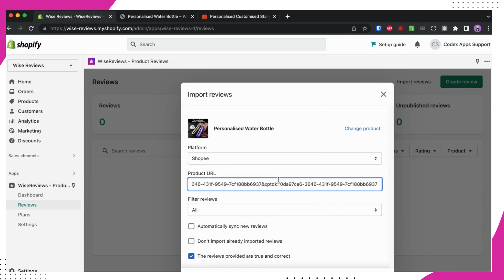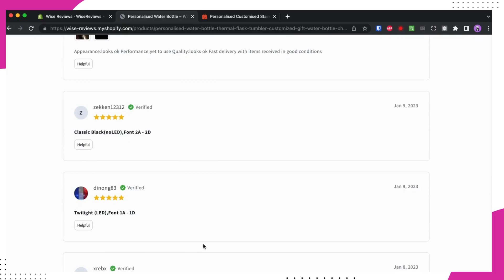How to import reviews on WiseReviews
With WiseReviews, you can easily import multiple product reviews with videos & photos onto your store. Import thousands of Shopee, Shein, and AliExpress reviews in one click. With our Automatic Review Requests feature, you can automatically send emails requesting reviews and collect product photos & videos. Our app is fully customizable design fits any theme perfectly. You can customize your review widgets that match the color of your brand.